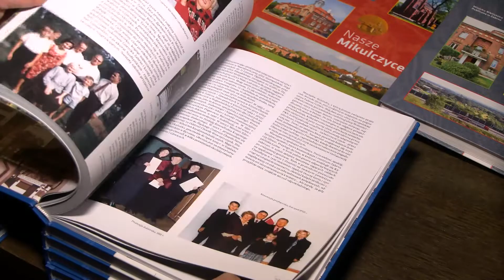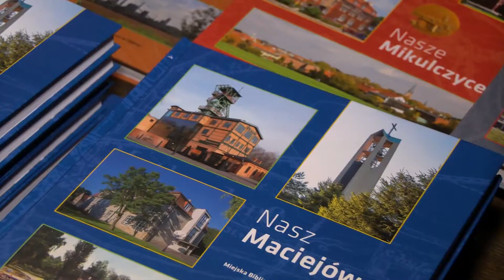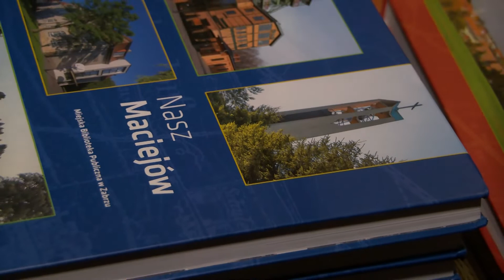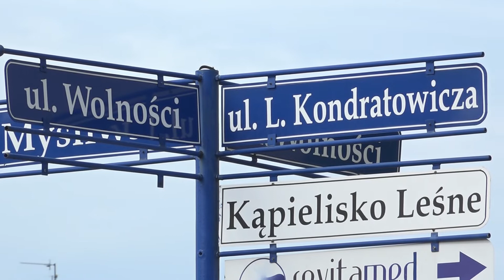KOLEJNY ALBUM. TYM RAZEM DZIELNICA MACIEJÓW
Cykl albumów "Dzielnice miasta" wzbogacił się o kolejny już siódmy tom, tym razem o Maciejowie.